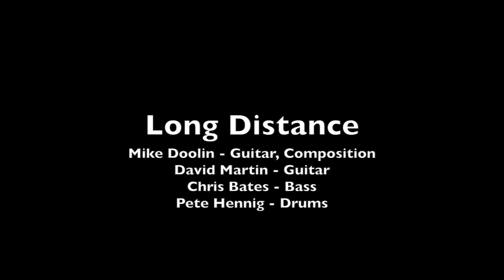Long Distance (M. Doolin)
Martin/Doolin 'Tough Commute' CD Release at Jazz Central in Minneapolis Aug. 30, 2014 with Chris Bates bass and Pete Hennig Drums.